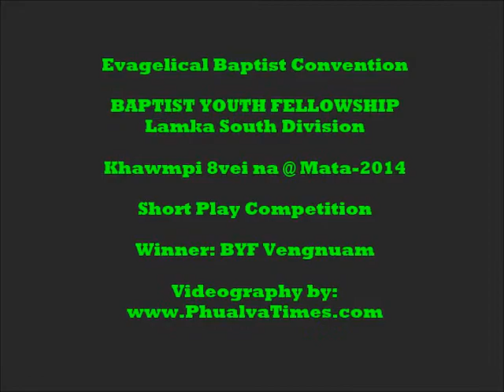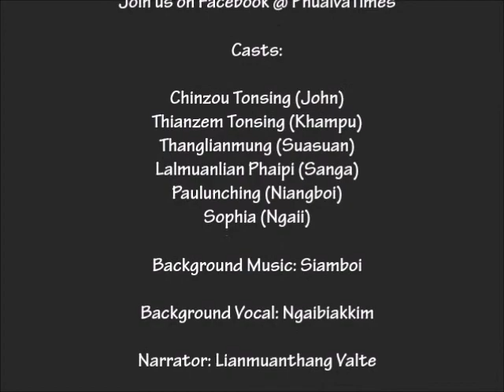Short Play | Thupi : "Tuailai Khrist Gimnam" BYF | Vengnuam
A 8veina EBC LSD Khawmpi 2014, MATA a neih hun in Short Play Thupi : "Tuailai Khrist Gimnam" pansan kidemna ah BYF, Vengnuam in SIAMPEN hihna va kila hi.
Best Actor(Nangchinzou Tonsing) Title leng vakila bok hi.

Tangthu Gelhtu & Narrator :
Lianmuanthang Valte

 Lemchingte :
1. T. Thangthianzem (Khampu)
2. Nangchinzou Tonsing (John)
3. Lalmuanlian Phaipi (Sanga)
4. T. Thanglianmung (Suasuan)
5. Sophia Lamneihthiam (Ngai-i)
6. Paulunching (Niangboi)

NOTE : Short Play etkiktheih zel ding a Video Coverage hon bawlsak "Phualva Times" tung ah BYF Vengnuam in kipahthu i gen ahi.